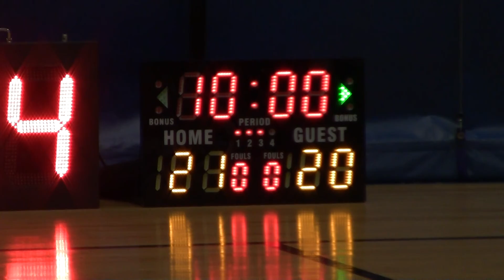11JAN20 Showtime vs 小川體育會 Q2